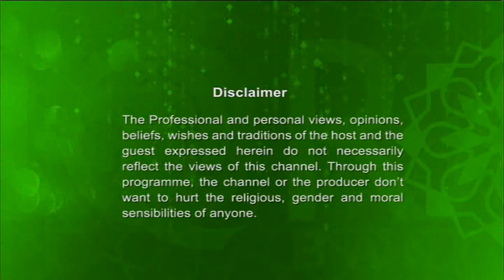Darse Hadith By Moulana Mohammed Torik Ullah 24122018